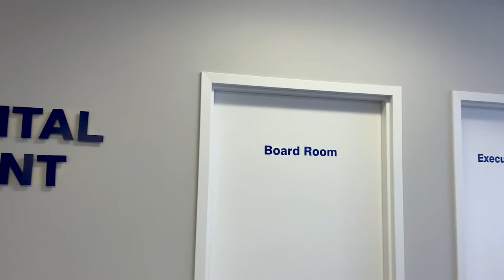REALITY CAPITAL MANAGEMENT - ACCOUNTING FIRM COMMERCIAL (Toronto, Canada)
Follow us on all social media platforms @ghanalinx